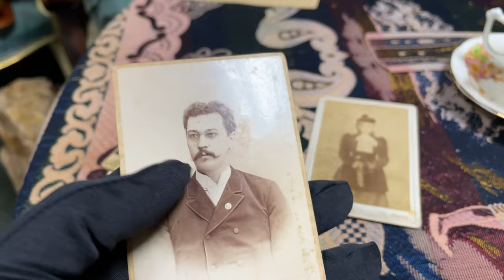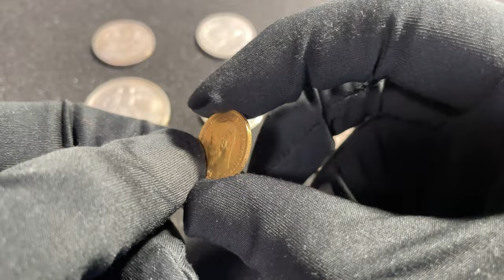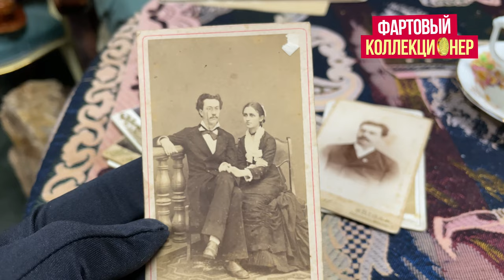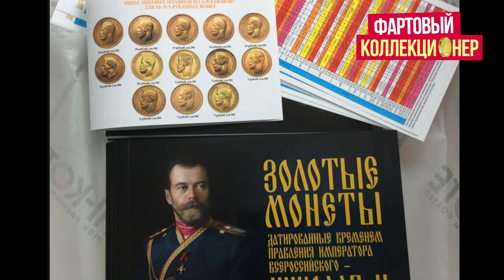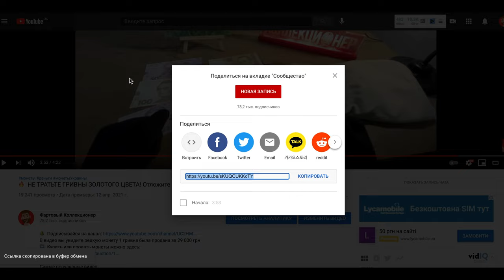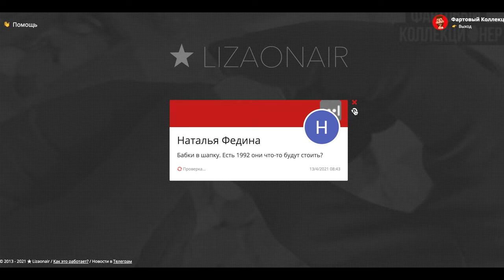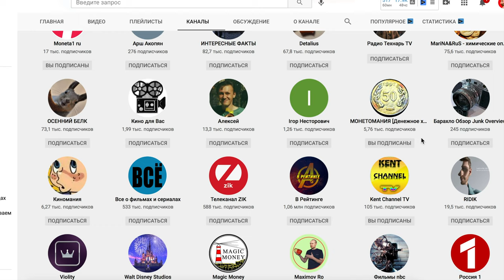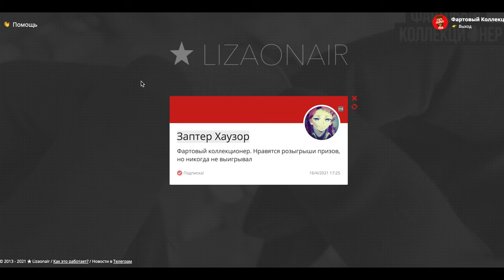Дорогая царская монета 5 рублей 1897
Что можно было купить на золотые 5 рублей в 1897 году.
Полный обзор на монету пять царских рублей из золота.
Самый популярный и массовый номинал 5 рублей 900 пробы.

◼ Сценарий Алексей Шлыков
◼ Монтаж съемка  ФК

Фартовый коллекционер,  Интересные и не обычные факты о монетах и антикварных вещах